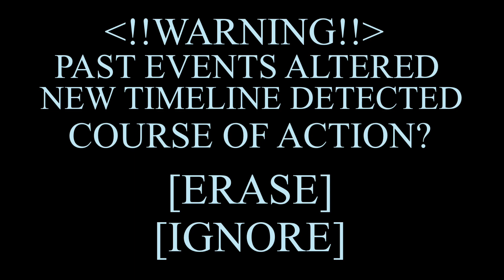Abby goes to the past | SCP AU | Gacha Mini-movie | Gabriel’s Adventure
(The Scarlet King is a non-SCP object character from the SCP mythos. Guard 1, Guard 2, Maltoa, and Kysor are all OCs.)